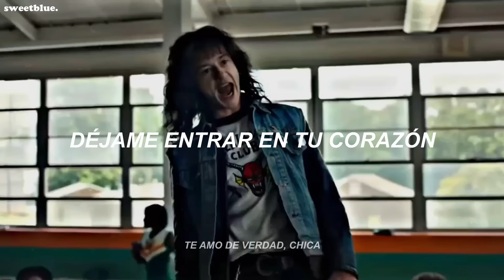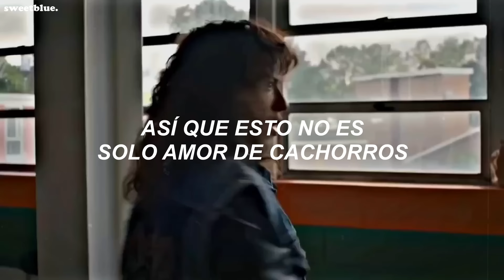La canción de los edits con Eddie Munson | Childish Gambino - Me And Your Mama (Español)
lyrics:
i'm in love when we are smokin' that la-la-la-la-la

i'm telling you, let me into your heart
can't stand it, backhanded
they wanna see us fallin' apart
you know that i love you
so let me into your heart
let me into your heart
do you really love me?
i'm gon' get you, girl, ahhhh
this is the end of us
sleeping with the moon and the stars
i know where you've been, you can see the sun

girl you really got a hold on me
so this isn't just puppy love

i'm in love when we are smokin' that
oh my god, i
let me into
girl you really got a hold, woo!